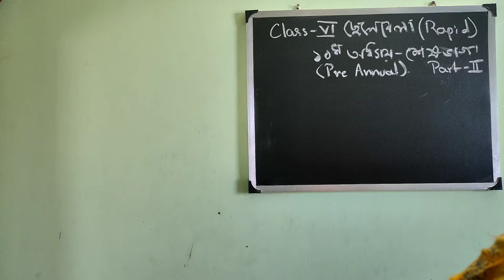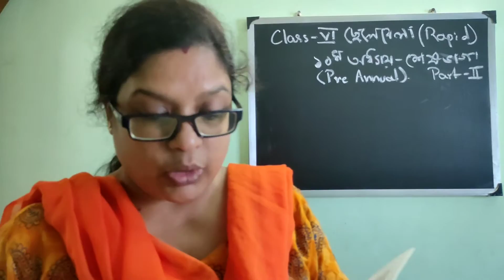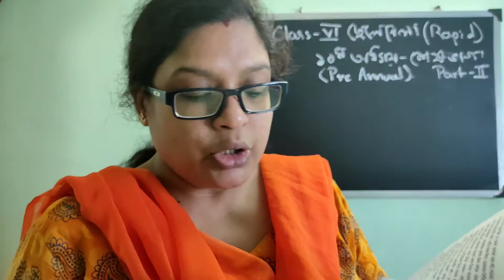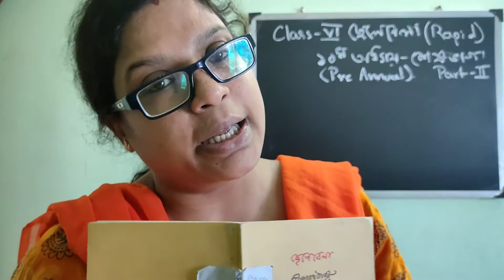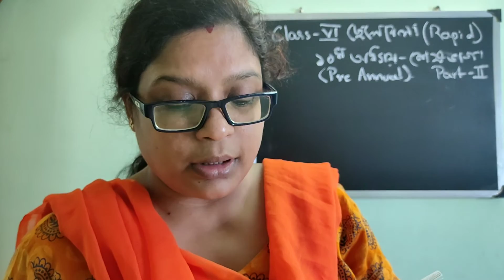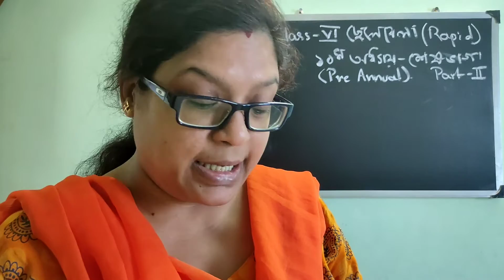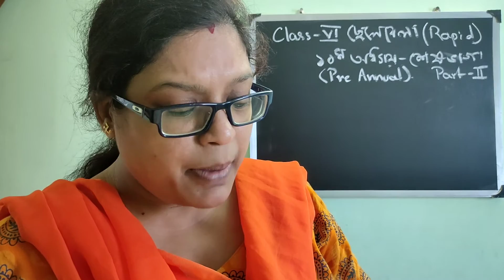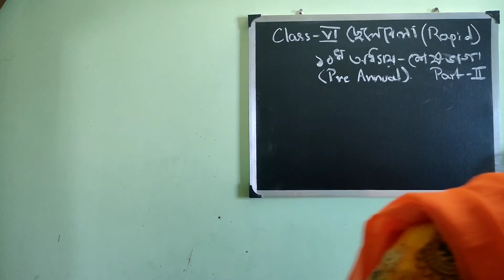Class 6chhelebela chapter10( part 2)p.a syllabus